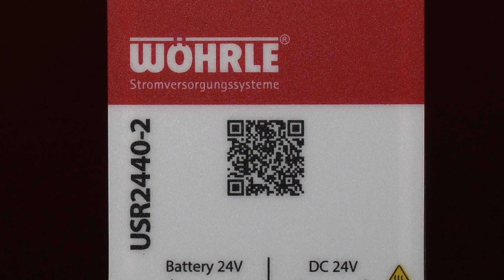DC-USV-Modul USR2440-2 | Wöhrle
Dieses DC-USV-Modul ist für 24-V-Systeme mit einer Ausgangsleistung von bis zu 40 A und einer Autonomiezeit von 4,5 Minuten bei einer Batteriekapazität von 15 AH ausgelegt. Es bietet einen weiten Eingangsspannungsbereich von 24-28 V und sowie einen Betriebstemperaturbereich von - 20 °C bis +60 °C. Das Gerät verfügt über potentialfreie Kontakte für Batteriemanagementsignale und eine LED-Anzeige für den Batteriestatus. Das robuste, kompakte Aluminiumgehäuse ist stoß - und vibrationsfest.